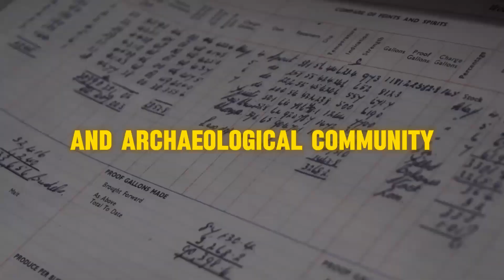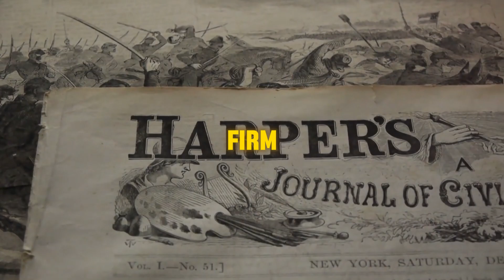The Drill Found in Million-Year-Old Coal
The Iron Drill Found in Million-Year-Old Coal - An Archaeological Enigma That Shook Science

Uncover a mind-bending archaeological enigma from the 19th century that shattered conventional beliefs about human history and technological progress. Join us on a journey into the depths of an astonishing discovery that left scientists bewildered and still defies explanation to this day. Get ready to have your assumptions challenged!

▷ TIME STAMPS:
0:00 Unveiling an Ancient Mystery: The Iron Drill in Coal
0:50 1852: A Year of Startling Discoveries
1:40 John Buchanan's Groundbreaking Presentation
2:30 The Astonishing Artifact Revealed
3:20 Buchanan's Puzzling Testimony
4:10 The Enigma Deepens: Iron Drill Found in Coal
5:00 Exploring Alternative Explanations
5:50 Ooparts: Rethinking Human History
6:40 The Quest for Answers Continues
7:30 Challenging Conventional Narratives
8:20 Concluding Thoughts: Embracing Mystery

unexplained artifacts from the past, archaeological findings that defy explanation, evidence of advanced ancient technology, puzzling objects found in coal, iron drill from the distant past, anomalous artifacts challenging history, mysterious items defying conventional timelines, artifacts hinting at lost civilizations, out-of-place artifacts debate, enigmatic objects baffling archaeologists, anomalous findings questioning assumptions, unsolved archaeological mysteries, artifacts contradicting historical knowledge, inexplicable ancient objects, controversial archaeological discoveries, ancient artifacts of unknown origin, items disrupting historical timeline, artifacts sparking debates on human origins, unexplained technological artifacts, enigmatic objects from